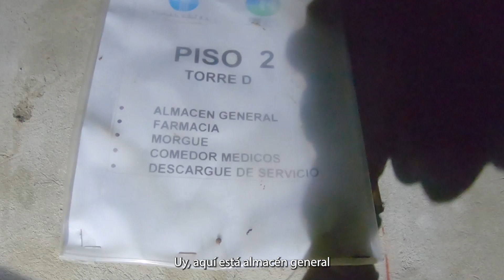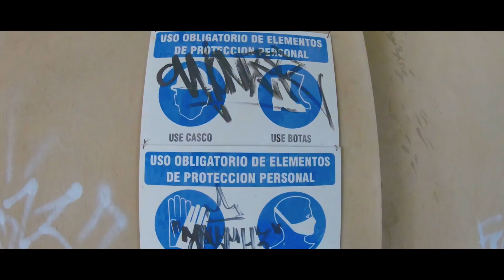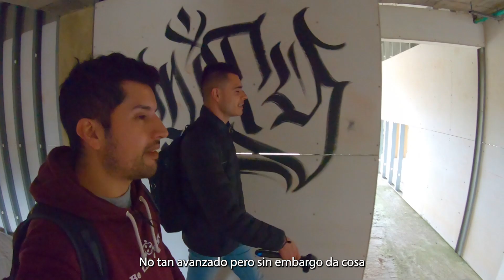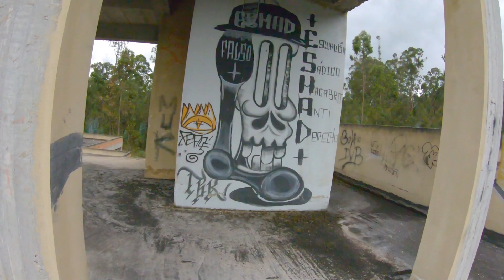Nos infiltramos al ELEFANTE BLANCO mas GRANDE de Colombia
En Sopó se encuentra desde hace muchos años un megaproyecto que se convirtió en un elefante blanco...

Editado por Edy A CoDa

Cursed Stories - myuu Dark piano music commission for TheLostNarrator. Free to use as long as credit is given.